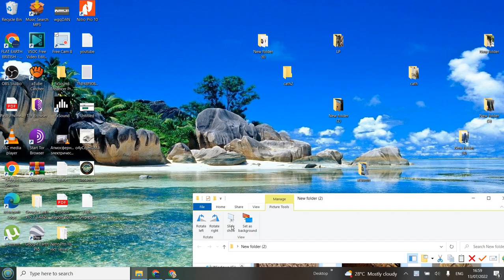faded images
music ambiance only